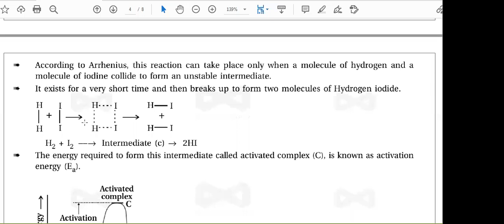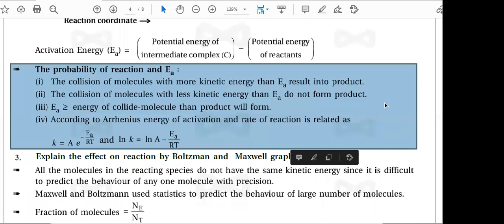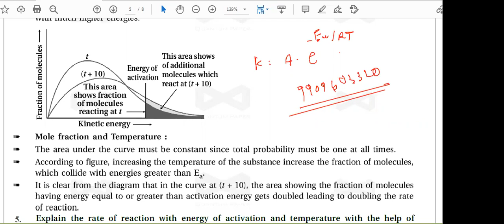STD 12 CH 4 PART 10 EFFECT OF TEMPERATURE AND KINETIC ENERGY